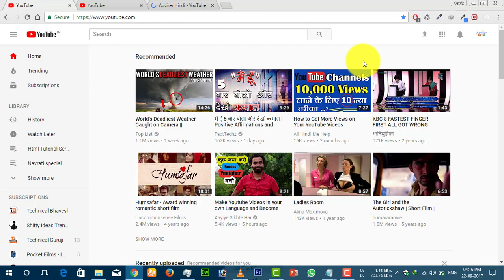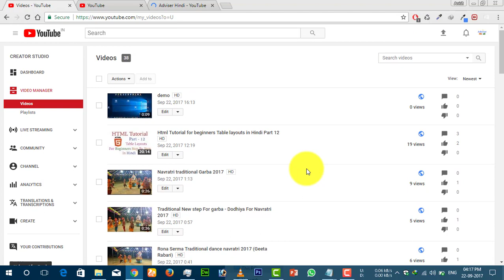How to Delete Youtube Videos in hindi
UIUX Tech

Amazon
My Smartphone
My Secondary Smartphone
My Laptop
My Mic
My Bluetooth Keyboard
My External Monitor
My Mobile Tripod
My Wireless Bluetooth Earphones

Flipkart
My Bluetooth Mouse
My Mobile Stand holder
My Smartphone
My Laptop
My Mic
My Bluetooth Keyboard
My External Monitor